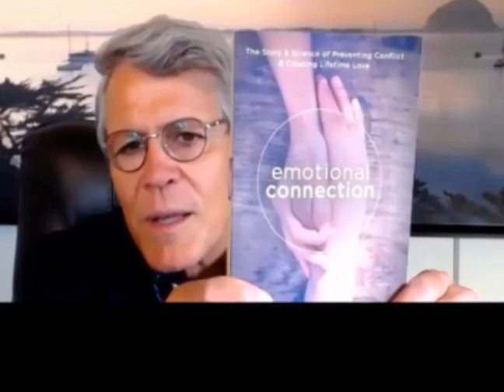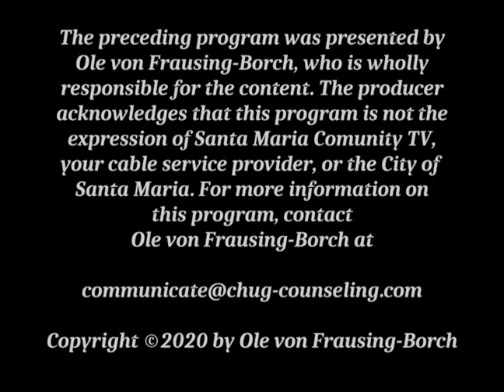"EFT Therapy" - Ole's Therapy Corner" - SMC-TV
In this episode we explore Emotionally Focused Therapy - EFT. Michael Regier, Ph.D. is a licensed psychologist practicing here in California who is a Certified EFT therapist. He is a founding faculty member with the Kaweah Delta Hospital Psychiatric Residency Program in Visalia, California. He is also a former faculty member of Johns Hopkins School of Medicine in Baltimore, Maryland. He has over 30 years of experience working with a diverse population in-patient and out-patient.